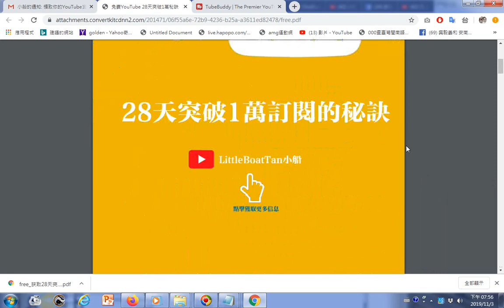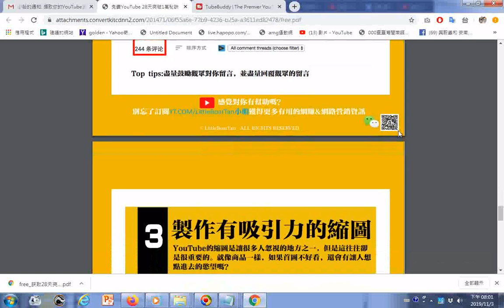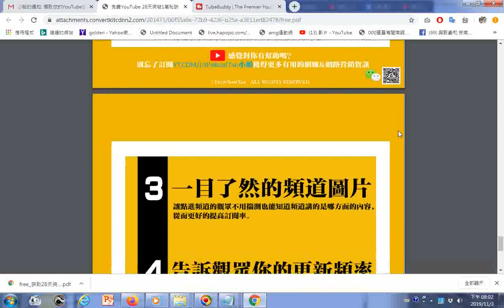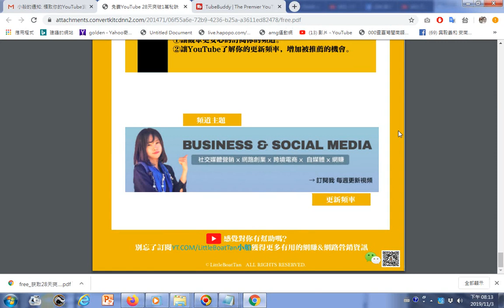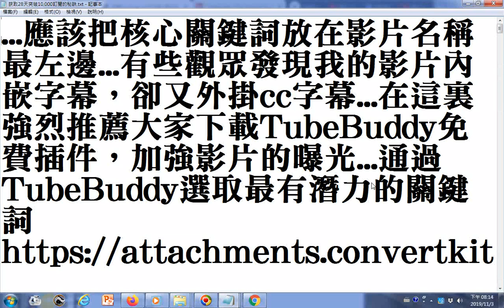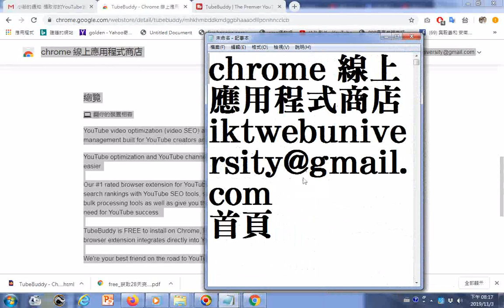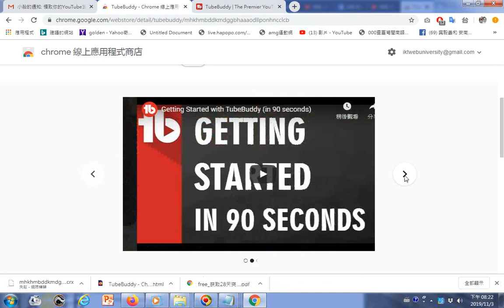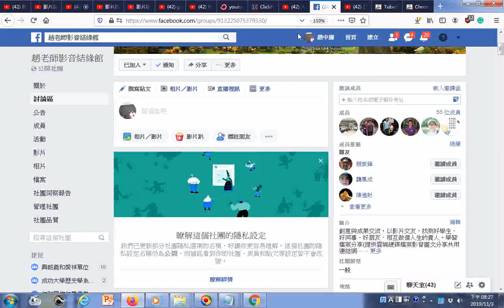TubeBuddy(YOUTUBE video SEO) 探索及執行下載安裝但是失敗已兩次20191103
筆者附錄: 有求孔孟聖道三寶心法就不枉費今生來世間。世間財世間用--生不帶來，死不帶去，或是給以後不相識的人用，但是得三寶心法卻能帶著走，在世能逢凶化吉、躲劫避難、改變命運，壽終能超生了死，離苦得樂，智者切莫入寶山而空手回。